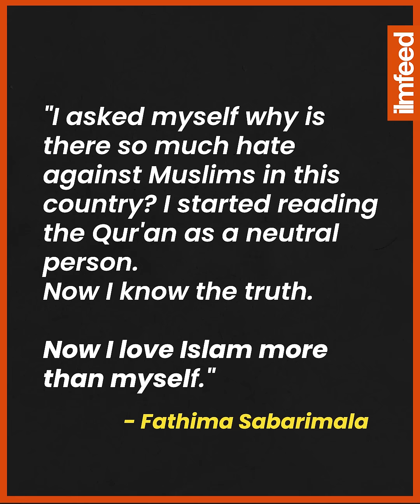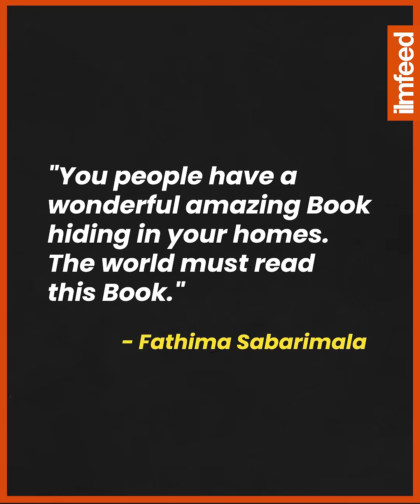Famous Indian Motivational Speaker Embraces Islam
Mrs. Sabarimala decided to read the Qur'an after seeing so much hate against Muslims in India. She announced her Islam in Makkah.